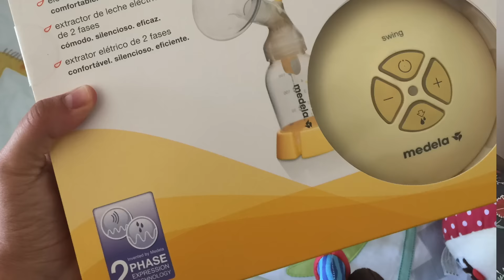6 meses de Bruno: ¿Qué hemos usado y qué no?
Coincidiendo con los 6 meses de Bruno hago balance sobre las cosas más útiles y las que menos hemos usado en este tiempo. ¡Espero que os guste!